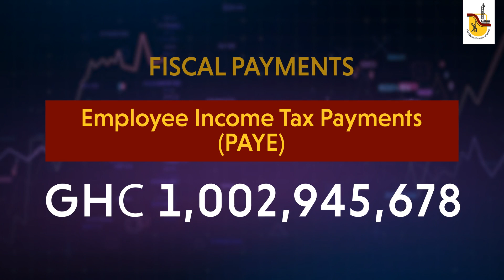2022 Fiscal Expenditure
2022 Fiscal expenditure of producing members of the Ghana Chamber of Mines.